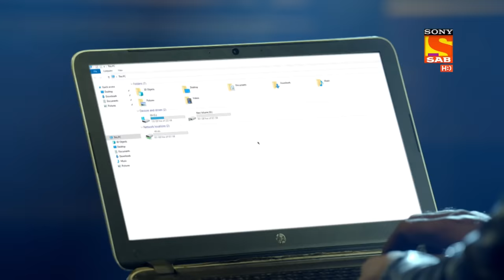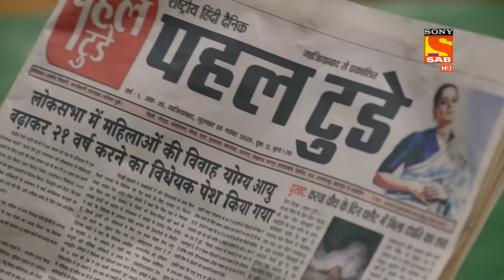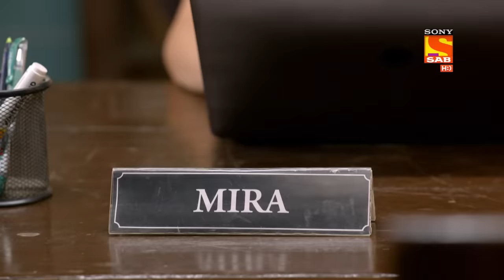Maddam Sir - Karishma Vows To Catch The Culprits - Ep 394 - Full Episode - 10 Jan 2022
Episode 394: Karishma Vows To Catch Culprits Behind Haseena's Demise
In this episode, Karishma Singh informs her teammates about the tragic death of their beloved Haseena Malik. Karishma breaks down and accuses herself of not being able to save her. Meera plays a video recorded by Haseena where she thanks everyone for helping her live her life to the fullest. Everyone breaks down and thinks that Karishma is playing a prank with them. Karishma Singh orders to bring the cake and pretend that Haseena is alive.